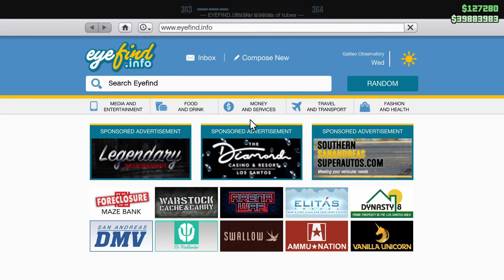How it feels to drive the NEW F1 car is gta online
The new formula one car in gta5 online is a bit fast even when broke.